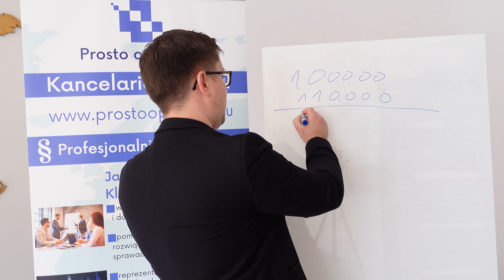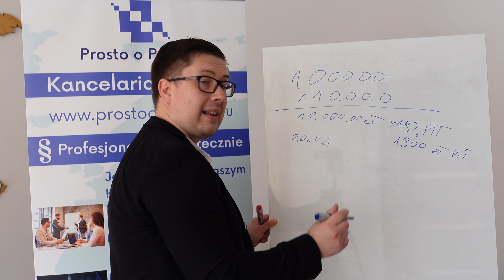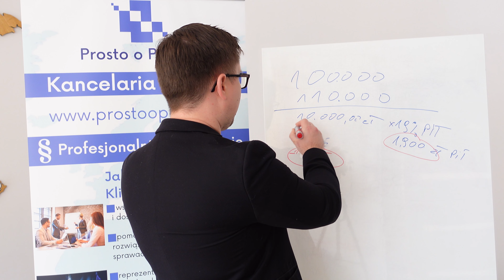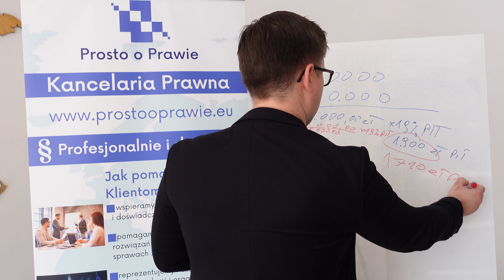Podatek Belki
Podatek Belki. Komentarz prawnika Prosto o Prawie. Dlaczego podatek od zysków kapitałowych to złodziejstwo?